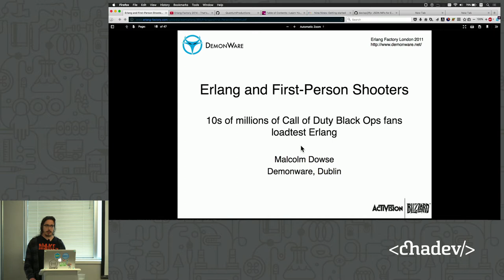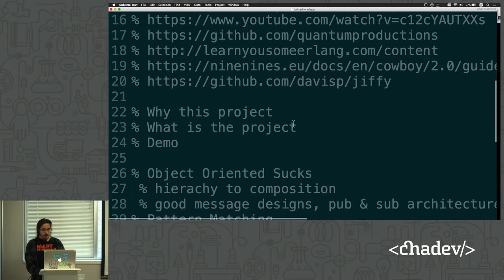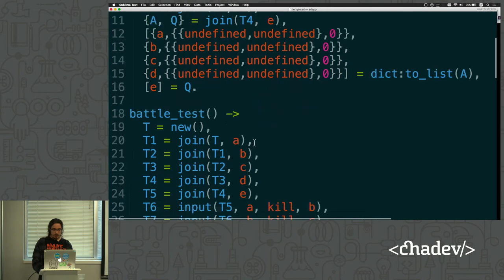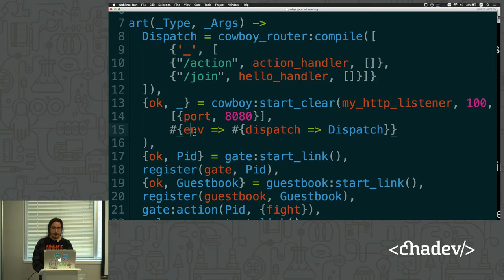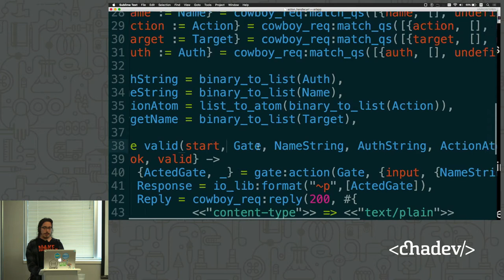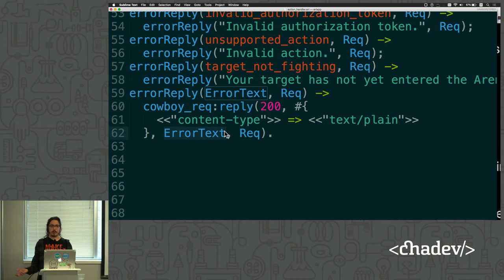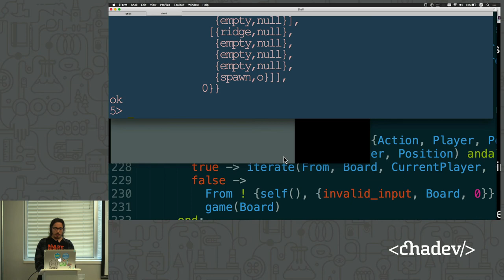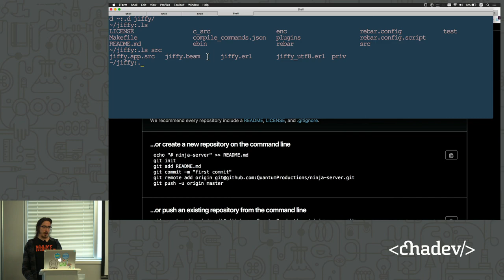What I Learned Writing a Game Server in Erlang w/ QP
Captain's Intro to QP's Talk Description

Ladies and gentlemen, this is your captain speaking (aka Brett). Just a quick intro to the intro here (lol).

Don't be scared! There are many words that follow but I promise it'll be okay. Take a deep breath and keep reading.

QP, our speaker, has provided a very detailed talk description. A bit beyond our normal 2 or 3 paragraphs. But I like it and after reading it you'll have no doubt whether this talk is for you.

So I'm leaving it intact.

QP's Talk Description (Detailed Mode Enabled)

I chose Erlang to port a board game design to the web.

I'll start with a quick overview of the Erlang programming language - how it differs from other languages and a shortlist of successful projects in Erlang.

From that I'll show why object-oriented game development sucks and how Erlang's unique features can mitigate that pain.

I'll guide you through the mental shift from viewing programming as imitating objects or describing behavior to the core of functional programming: data transformation.

I'll start with the core data transformations in my game and show you how Erlang's unique pattern matching syntax gets you writing code that matters instantly without needing boilerplate.

I'll show how even without typical Classes and Objects, Erlang modules and pattern matching can be used to build your app from the inside out.

Once the core logic is covered I'll take us on a wild west tour of Cowboy, the Erlang webserver of choice.

I'll show you how to start a hello world project - because the web documentation is outdated.

I'll cover the frustration of using make and the switch to gmake and briefly glance at the monolithic 6800 line dependency that makes this all work.

Next I'll show you how to write custom route handlers and compare three ways of reading parameters from web requests - binaries, strings & atoms. You'll see how using named processes work like "Controllers" in Model-View-Controller and how to filter data coming from your processes to return to the user.

The sad state of JSON parsing will be addressed, followed by a tutorial in how to install a JSON parser and a frustrated rethinking of who needs JSON anyway and how Erlang Tuples are a better data store.

I'll conclude with a demo of the game in browser and a brief foray into an attempt a functional-programming inspired game engine in Javascript for clientside behavior.

Source code will be available.

Bio

QP started programming games over 20 years ago in BASIC. He worked overseas as a game designer for 2 years and programmed mobile and backend for 8.

He currently freelances and develops board & video games for fun.